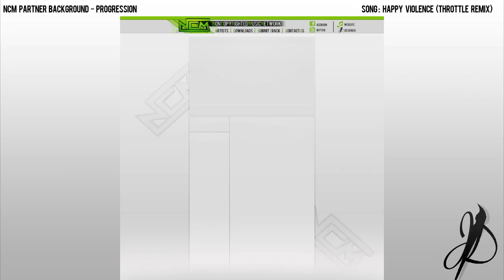Progression | NCM Partner Background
I made this for NCM, not sure if they'll use it but i think it's a awesome design anyway.

Please Leave a rating to help me stay active.